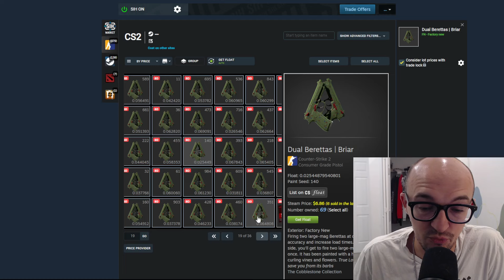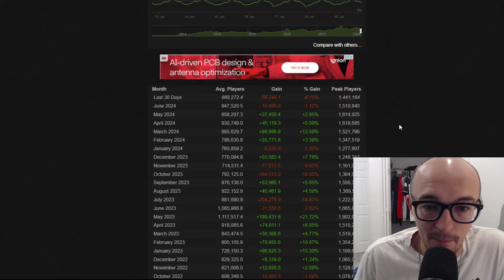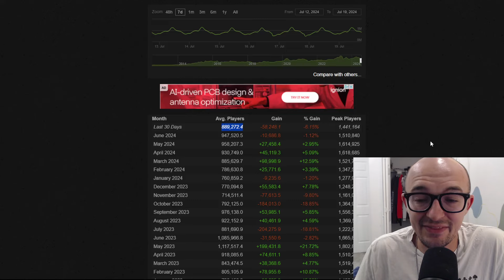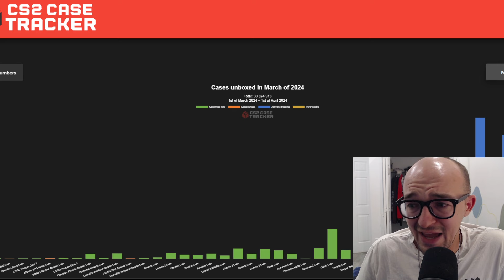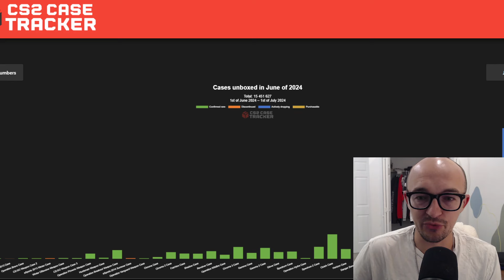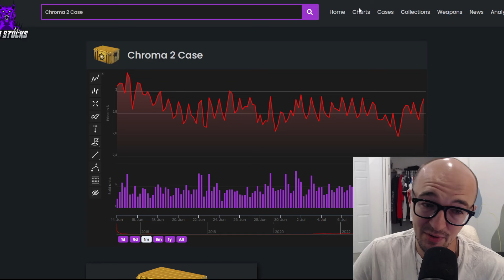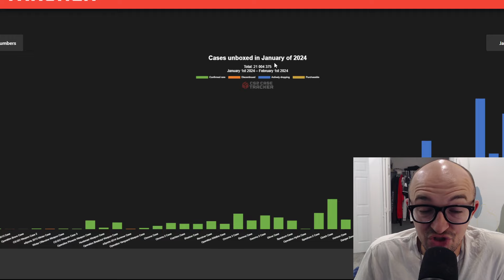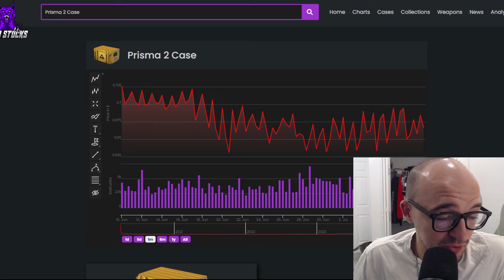THIS IS BAD NEWS... 😅 (CS2 INVESTMENTS)